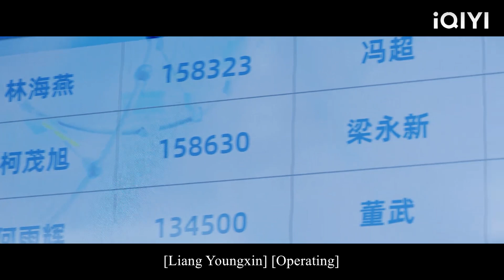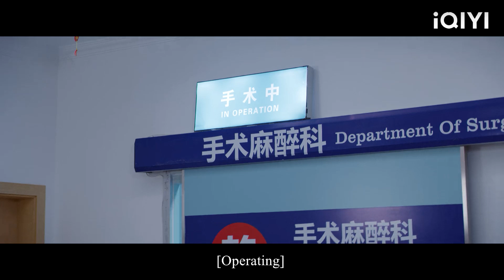The mistress wanted to be the bride, the husband came with his wife and she ran away!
JPKFDDE